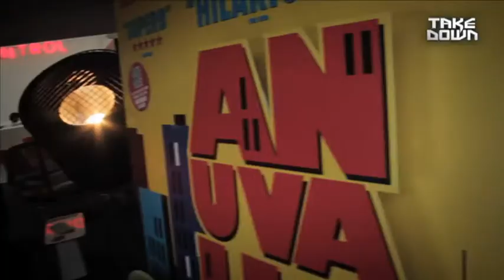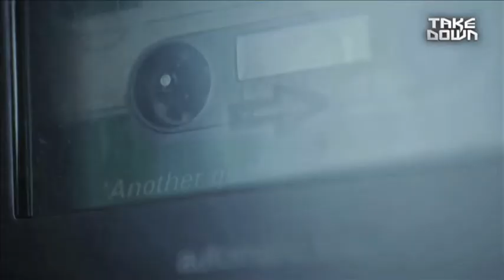TAKE DOWN: Episode 10 - Snowtown Special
This month we celebrate the release of Snowtown -- with a Take Down special report on the film.

Find out what it was like to get under the skin of Australia's most notorious serial killer, John Bunting - currently serving eleven consecutive life sentences, without the possibility of parole - in our exclusive interview with lead actor Daniel Henshall. Also includes extensive clips and the hard hitting HD trailer.